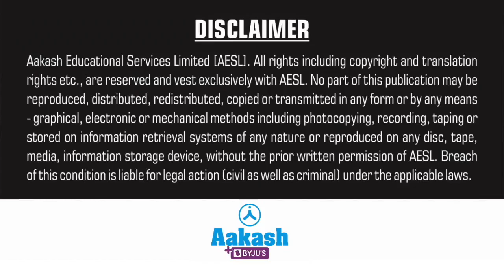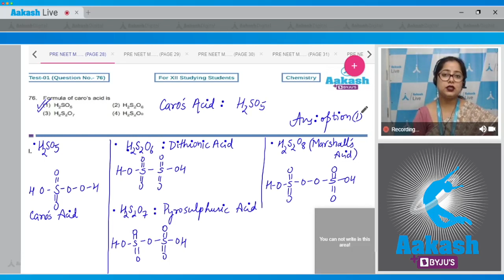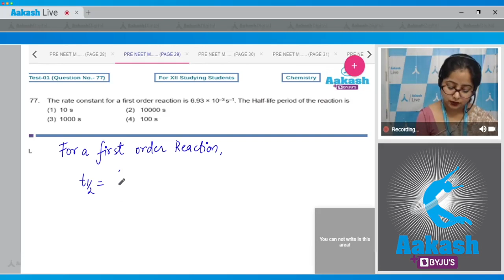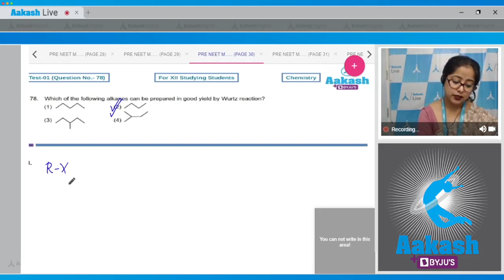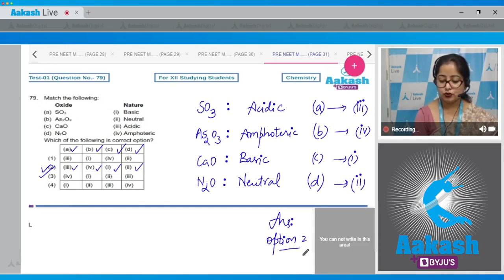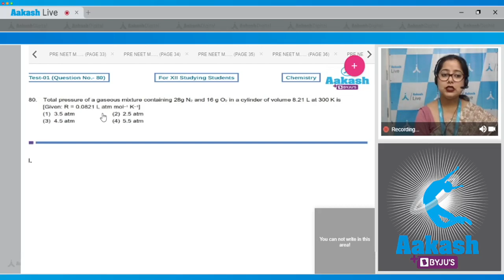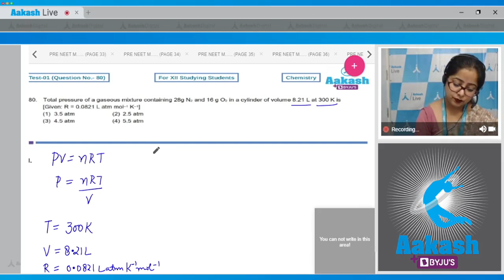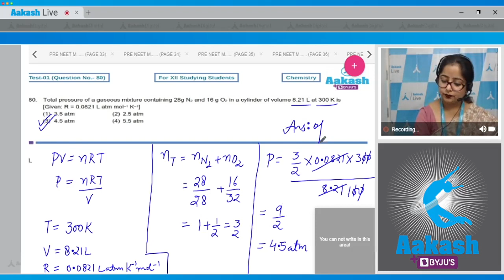Aakash BYJU'S Pre Neet Mock TEST 1 For XII Studying Students CHEMISTRY SECTION A Q 76 to 80